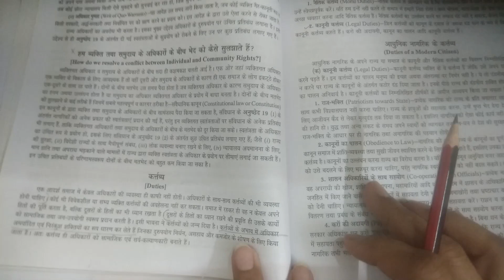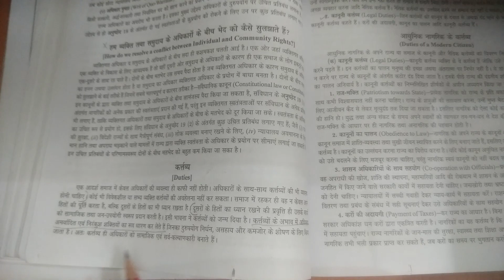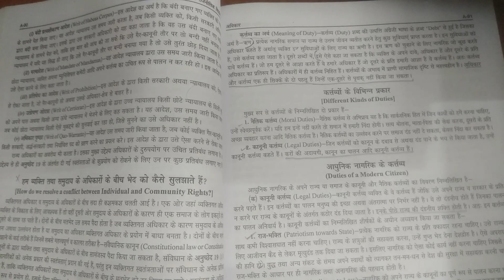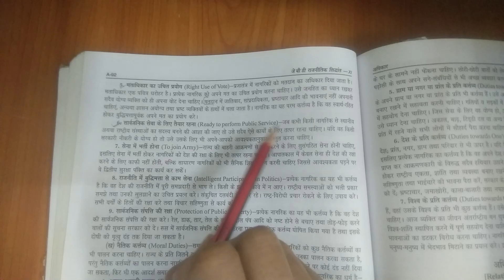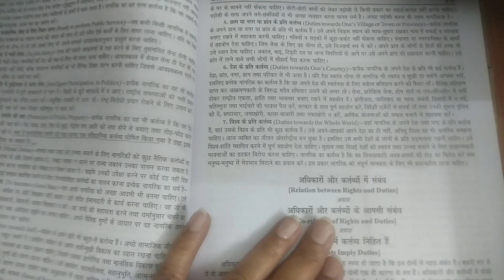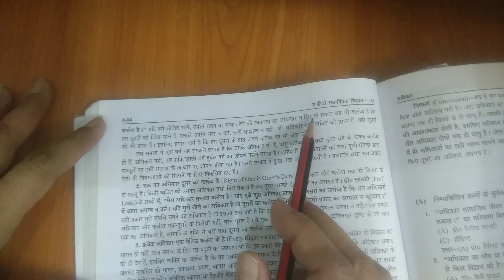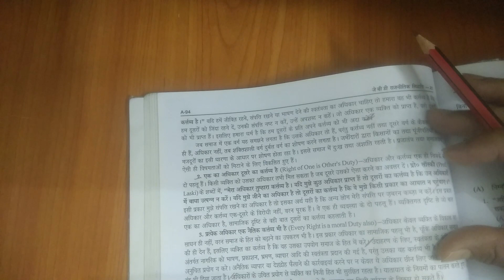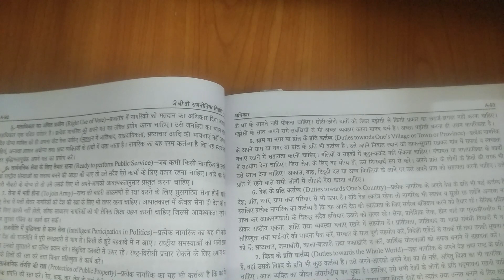Political science XlCh.5 Duties